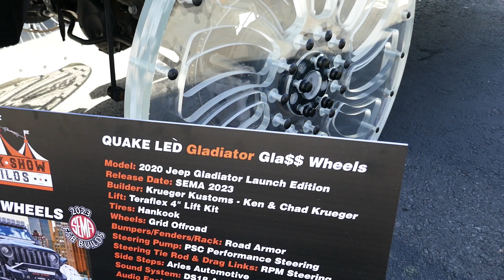Quake LED Custom Lifted 2020 Jeep Gladiator With Glass (Gla$$) Wheels - SEMA 2023 Las Vegas NV